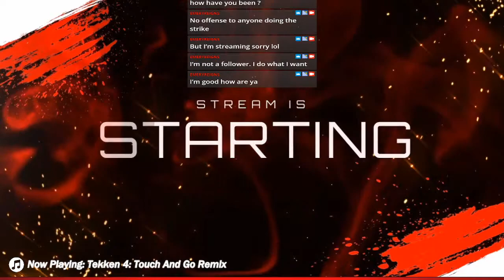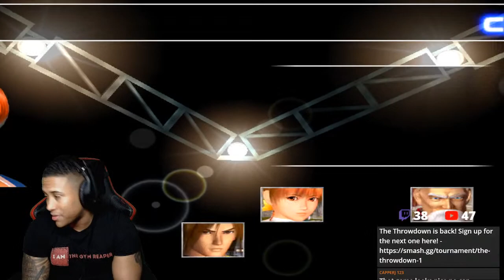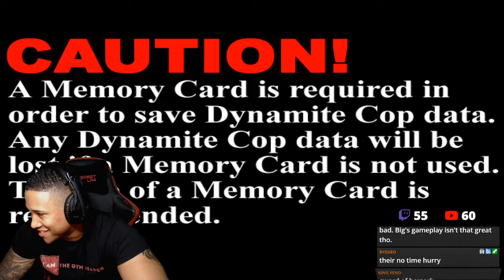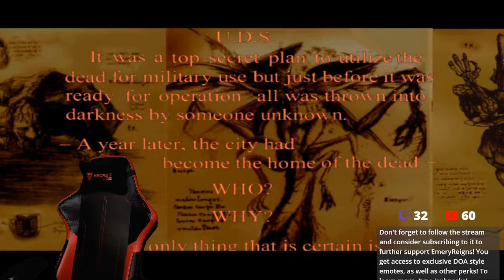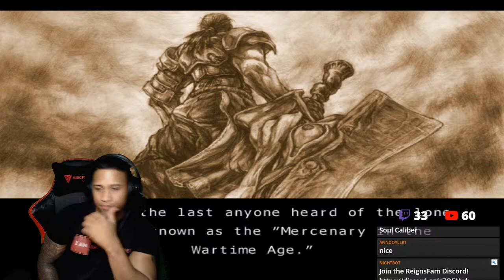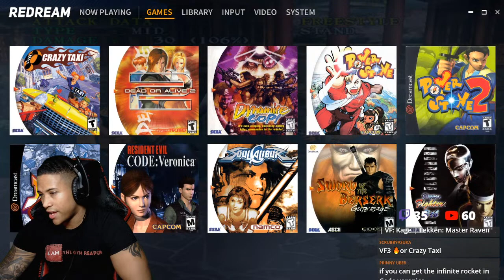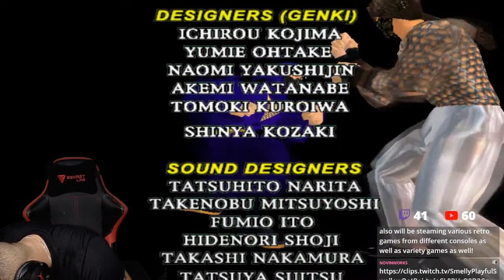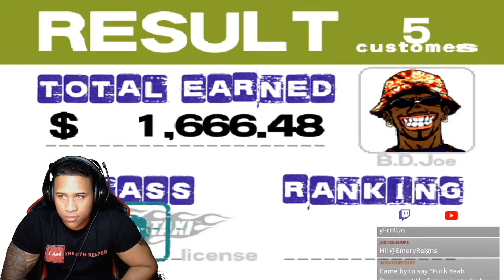Dreamcast Throwbacks! Power Stone, Dynamite Cop, Zombie Revenge & More!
✔️ Social media!
✔️ Play with me!
Steam: EmeryReigns
PSN: EmeryReigns
XBL: EmeryReigns
Thanks for checking out my content! Also, Be sure to catch me on my social websites!